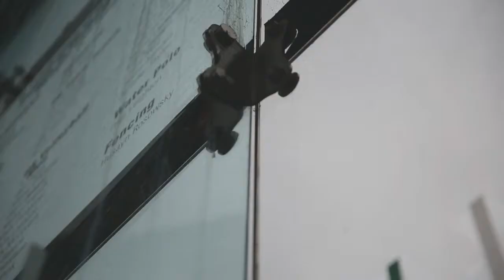CPDR 2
Creative project
Phoebe Rowan
Thomas Warhurst